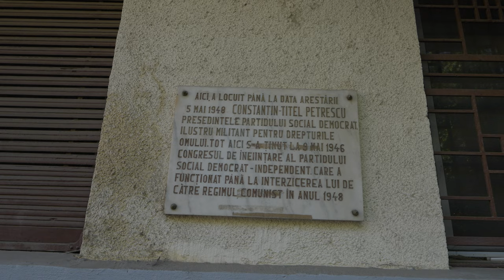Palatul Regal, Bombardamente și Trădări: Germanii în Derută!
Continuăm seria specială dedicată momentului definitoriu de la 23 august 1944, cu episodul trei.
 🎥 Acest al treilea episod din seria de 6 episoade, realizată alături de istoricul Mihai Burcea, ne poartă prin locuri semnificative din București, unde s-au desfășurat evenimente esențiale în acele zile cruciale.

𝐏𝐫𝐢𝐦𝐚 𝐨𝐩𝐫𝐢𝐫𝐞: Ne aflăm pe strada Schitu Măgureanu, la numărul 19, unde locuia Aurel Lecuția, un important avocat și membru devotat al Partidului Țărănesc. Blocul în stil art deco, construit în 1929 de celebrul arhitect Horia Creangă, a găzduit întâlniri politice și conspirații între lideri de marcă precum Iuliu Maniu, Lucrețiu Pătrășcanu și Constantin Titel Petrescu. Aici s-au conturat planurile de răsturnare a regimului Antonescu, iar aceste momente de istorie intensă sunt aduse în prim-plan de relatarea captivantă a istoricului Mihai Burcea.

𝐎𝐩𝐫𝐢𝐫𝐞𝐚 𝐚 𝐝𝐨𝐮𝐚: Strada Știrbei Vodă, nr. 79-81 – sediul Marelui Stat Major al Armatei, un loc de maximă importanță la momentul 23 august 1944. În acea zi, Generalul Gheorghe Mihail, abia numit șef al Statului Major, a emis o directivă operativă prin care s-a ordonat blocarea trupelor germane din București, Valea Prahovei și alte puncte strategice. Burcea ne introduce în detaliile acestei decizii critice, explicând contextul și impactul ei asupra succesului loviturii de stat.

𝐏𝐢𝐚𝐭̦𝐚 𝐕𝐚𝐥𝐭𝐞𝐫 𝐌𝐚̆𝐫𝐚̆𝐜𝐢𝐧𝐞𝐚𝐧𝐮: Aici, în clădirea Ministerului de Război, preluată de noua conducere în frunte cu Generalul Mihail Racoviță, s-a desfășurat un alt capitol important din acea zi. Istoricul ne explică felul în care clădirea a fost ocupată rapid și ce rol a avut acest eveniment în consolidarea noului regim. Tot aici găsim și statuia „Avântul Țării”, ridicată în anii 1920 în memoria eroilor căzuți în Războiul de Independență.

𝐏𝐚𝐥𝐚𝐭𝐮𝐥 𝐑𝐞𝐠𝐚𝐥: Un moment dramatic al evenimentelor din 23 august 1944 s-a desfășurat la Palatul Regal, unde Ion Antonescu și Mihai Antonescu au fost arestați de către Regele Mihai, după ce refuzaseră încheierea unui armistițiu. Burcea ne poartă prin detaliile acestei întâlniri tensionate, care a marcat o schimbare crucială în conducerea României. Antonescu și Mihai Antonescu au fost ulterior reținuți și predați armatei sovietice, o decizie cu consecințe imense pentru soarta țării.

𝐇𝐨𝐭𝐞𝐥𝐮𝐥 𝐀𝐦𝐛𝐚𝐬𝐚𝐝𝐨𝐫 ș𝐢 𝐁𝐮𝐜𝐮𝐫𝐞ș𝐭𝐢𝐮𝐥 𝐛𝐨𝐦𝐛𝐚𝐫𝐝𝐚𝐭: Pe Bulevardul Gheorghe Magheru, Hotelul Ambasador a fost înconjurat și ocupat de trupele române pe 24 august 1944, după ce ofițerii germani s-au predat fără să opună rezistență. Burcea explică cum această clădire a fost un punct strategic în eliberarea Bucureștiului de sub dominația germană. Tot în această perioadă, orașul a fost supus raidurilor aeriene germane, care au vizat clădiri emblematice precum Palatul Regal, Palatul Telefoanelor și Universitatea București.

𝐂𝐨𝐧𝐬𝐩𝐢𝐫𝐚𝐭̦𝐢𝐢 𝐬̦𝐢 𝐢𝐧𝐭𝐚̆𝐥𝐧𝐢𝐫𝐢 𝐬𝐞𝐜𝐫𝐞𝐭𝐞: Ne îndreptăm către Intrarea Rigaș, unde liderul social-democrat Constantin Titel Petrescu își avea reședința și unde s-au desfășurat întâlniri clandestine între 20 și 23 august 1944. Aceste întâlniri, alături de cele din blocul lui Corneliu Coposu, aflat în apropiere, au jucat un rol crucial în pregătirea acțiunilor politice ale blocului național-democrat.

𝐎𝐚𝐬𝐩𝐞𝐭̦𝐢 𝐧𝐞𝐚ș𝐭𝐞𝐩𝐭𝐚𝐭̦𝐢 𝐬̦𝐢 𝐜𝐥𝐚̆𝐝𝐢𝐫𝐢 𝐝𝐞 𝐢𝐦𝐩𝐨𝐫𝐭𝐚𝐧𝐭̦𝐚̆ 𝐬𝐭𝐫𝐚𝐭𝐞𝐠𝐢𝐜𝐚̆: Finalizăm turul în fața clădirii Hotelului Princiar, unde, în ziua de 23 august 1944, soldații germani au fost rapid dezarmați de trupele române. Hotelul Ambasador și multe alte clădiri din centrul Bucureștiului au devenit puncte cheie în eliberarea orașului, iar Mihai Burcea subliniază conexiunile istorice și strategice între aceste locuri.

Alăturați-vă nouă într-o călătorie fascinantă prin Bucureștiul de la 23 august 1944, în care fiecare clădire și fiecare poveste ne dezvăluie o altă fațetă a evenimentelor care au schimbat destinul României. Mulțumim că ați fost alături de noi și nu uitați să vă abonați pentru a urmări următoarele episoade din această serie captivantă! 🙏

𝐀𝐥ă𝐭𝐮𝐫𝐚ț𝐢-𝐯ă 𝐧𝐨𝐮ă 𝐩𝐞𝐧𝐭𝐫𝐮 𝐚 𝐝𝐞𝐬𝐜𝐨𝐩𝐞𝐫𝐢 𝐝𝐞𝐭𝐚𝐥𝐢𝐢𝐥𝐞 𝐮𝐧𝐞𝐢 𝐩𝐚𝐠𝐢𝐧𝐢 𝐜𝐫𝐢𝐭𝐢𝐜𝐞 𝐝𝐢𝐧 𝐢𝐬𝐭𝐨𝐫𝐢𝐚 𝐑𝐨𝐦â𝐧𝐢𝐞𝐢. Veți înțelege modul în care aceste locuri au contribuit la evenimentele majore din 23 august 1944 și la reconfigurarea politicii românești.